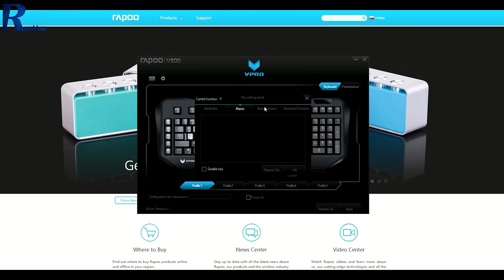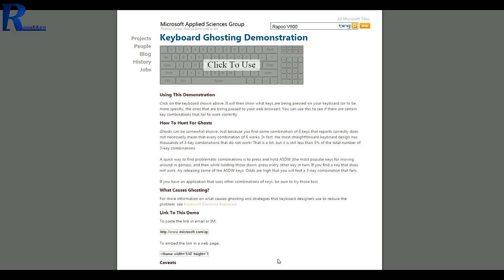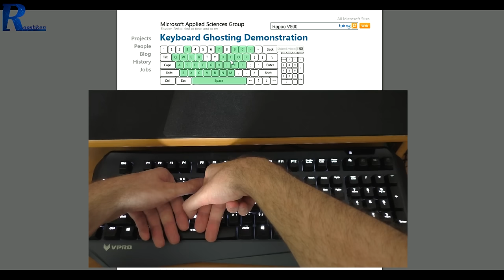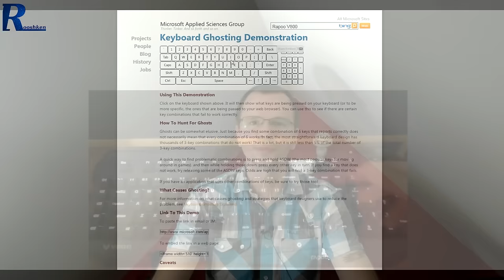Rapoo V800 - Test i recenzja solidnej klawiatury mechanicznej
Najlepsze ceny prezentowanych sprzętów sprawdzisz poniżej:
WARTO ZAJRZEĆ